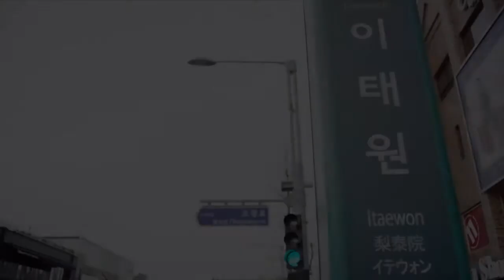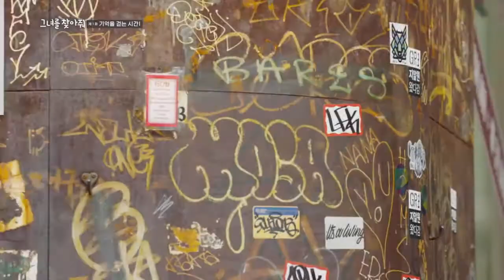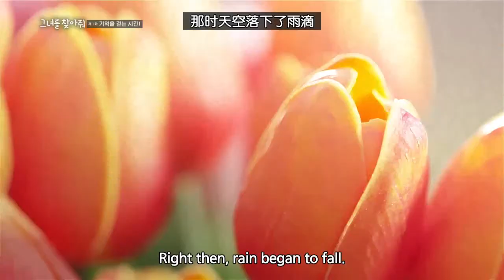웹드라마_제1화 기억을 걷는시간